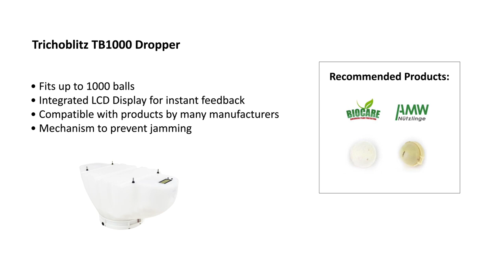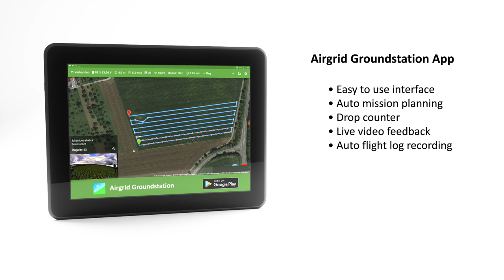Range Rotors - Agrica Agricultural Plant Protection Drone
Range Rotors Introduces the biolocical Plant Protection Drone

The Agrica Trichogramma Drone by Range Rotors allows efficient application of Trichogramma parasitic wasps to the European corn borer. An app supports entering the area data, which can also be imported from a field file. In just a few seconds, the drone is ready for use and, thanks to the autopilot, it almost flies by itself. Biological crop protection is not only gentle on the soil but also faster. Area performance of 10 -20 hectares per hour is no problem.